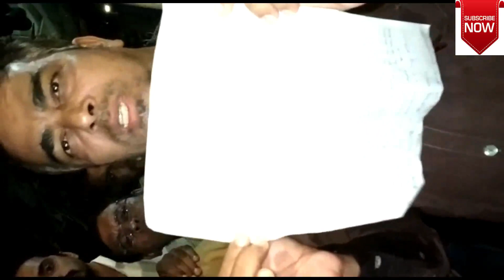Ola Uber Mumbai में खेल रही है ये खेल ! TVI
Ola Uber Driver protest on  29 Oct. 2018 ,30 Oct.2018, 1 Nov. , 2018 ,  2 Nov. , 2018
Ola Uber Driver Partner Strike Mumbai
1.  Delhi government suggests to introduces a new regulatory policy that proposes a hefty price on the cab-hailing service for trip cancellation
2. New Draft Delhi Road Safety Policy and Draft City Taxi Scheme, 2017
3. Surge pricing and many more additional safety measures in taxis and cabs
4. Once the new policy is in place app-based cab services in Delhi will need to obtain a license from the government to operate in Delhi
5. Cabs to be run on only clean fuel like CNG, LPG or all electric.
6.  Minimum and maximum prices of these cabs like Ola and Uber and these fares will be fixed by the transport department or face a hefty fine
7.  Delhi Govt. coming up with Policy on app – based cab aggregator
8.  Draft Policy of app – based cab aggregator
9.  Final decision of app based cab aggregator like Ola  uber
10.  Licensing and Regulation of app based  cab aggregator Rules -2017
11.  Surge pricing in Delhi by Ola uber
12.  Capping on cabs
13.  Whether cab drivers will get any relief from Ola uber exploitation by this policy?
Watch the video for full story.